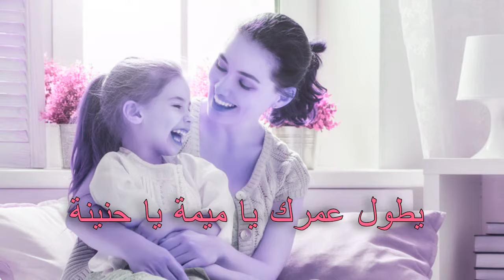يطول عمرك يا ميمة ياحنينة مبروك التريكي ytawel 3omrek ya mima ya 7nina mabrouk triki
أغنية يطول عمرك يا ميمة يا حنينة للفنان مبروك التريكي
 أغنية تونسية رائعة